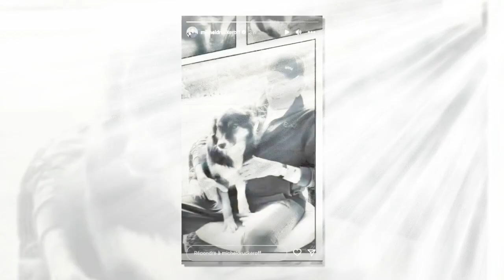Michel Drucker mais où est passée sa chienne Isia Il donne de ses nouvelles !